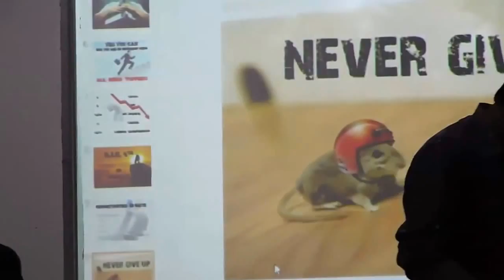GATE EXAM PREPARATION TIPS BY SURAJ SINGH AIR 4 ME 2013 Part 2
Scopes of Gate Exam !!